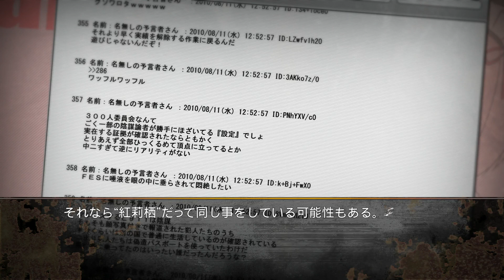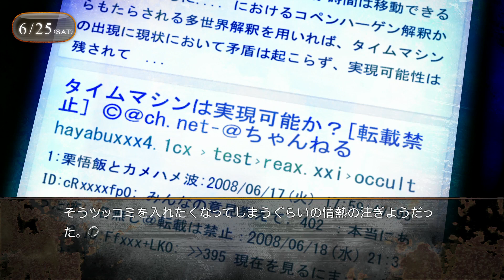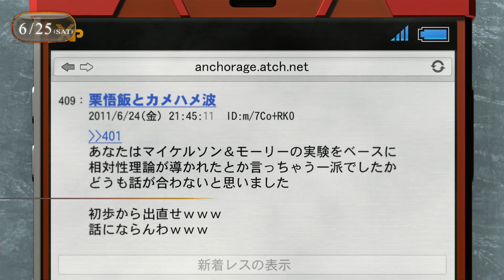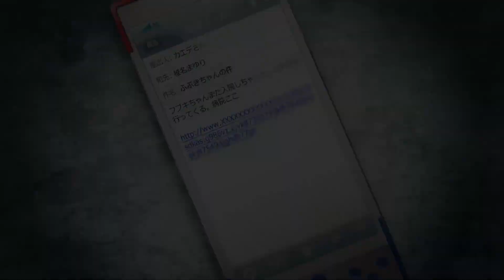シュタインズ・ゲート ゼロ (実況）＃ 20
これは救えなかった未来の物語。
　そう、そこに彼女は今もいる・・・・。